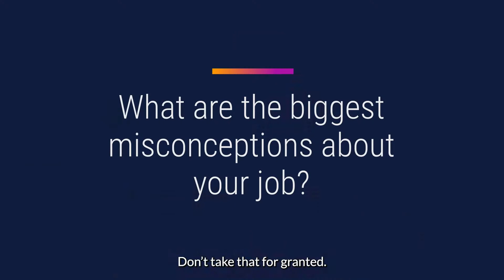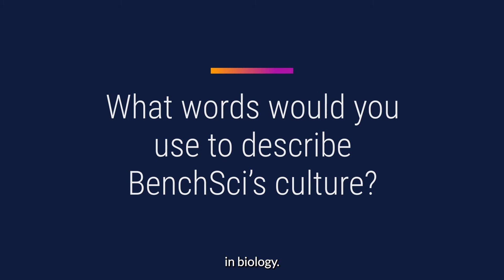Meet our Machine Learning Engineers: Ahmed, Alireza, and Ramtin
What’s it like working in machine learning engineering for BenchSci? We asked three of our team members just that. Ahmed Doghri (Software Engineer 2, Machine Learning), Ramtin Rassoli (Senior Software Engineer, Machine Learning Operations) and Alireza Darbehani (Software Engineer 2, Machine Learning) tell us more about themselves, their work on the team, and how it helps run the BenchSci platform.